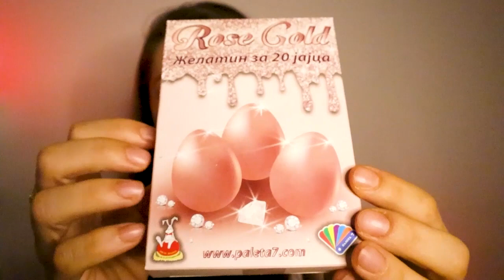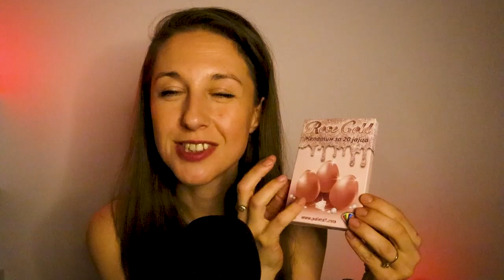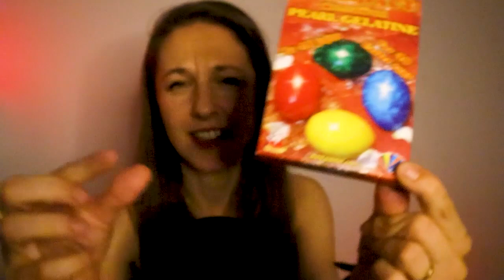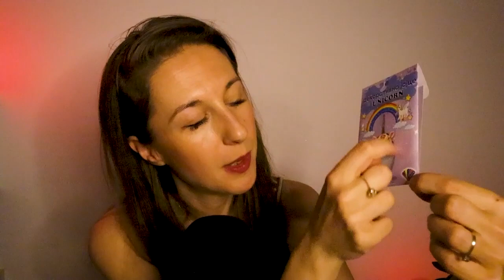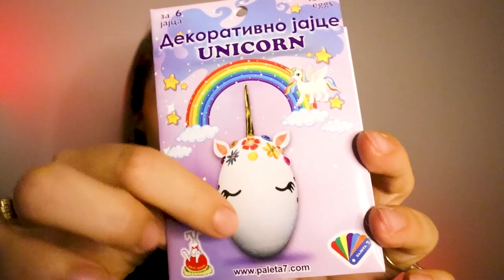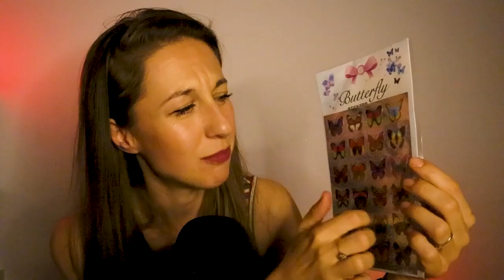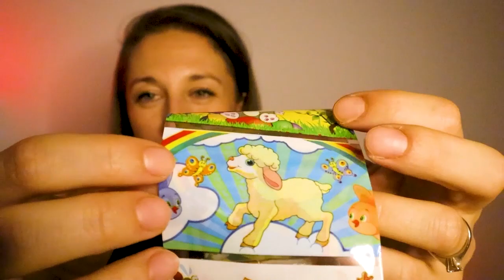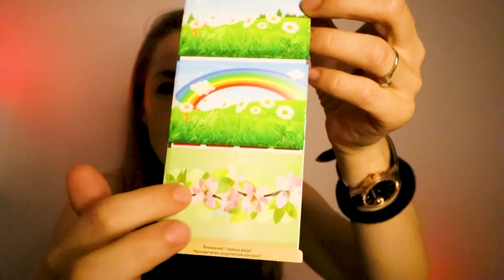АСМР на Македонски 🐰Што Купив За Велигден 🐰 Шепот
Здравоо еве ја и македонската верзија од вчерашното видео 😊 Веќе имам спомнато дека имам проблем со превод на терминот "haul" од англиски на македонски, затоа пишувам "што купив" како најсоодветен превод до сега. Доколку имате друга идеја пишете ми 😊

Се надевам ќе уживате во звуцитеее 😴😴

Добра ноќ ✨✨💤💤❤❤